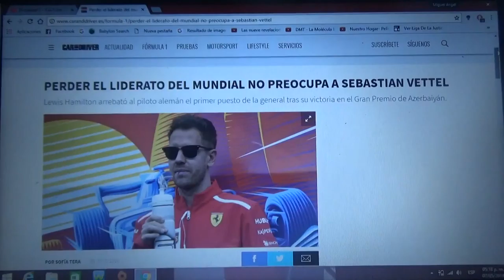A Sebastian Vettel no le preocupa perder la punta del mundial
En la reciente edición del GP de Azerbaiyán el inglés actual campeón Lewis Hamilton fue el ganador tomando el liderato de la general en la F1